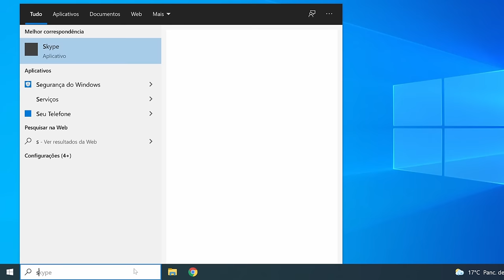Descendo a porrada no LUANGAMEPLAY no Elden Ring!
Descendo a porrada no @luangameplay666 no Elden Ring do PS5. Jogo de RPG de ação desenvolvido pela FromSoftware e publicado pela Bandai Namco Entertainment. Elden Ring me decepcionou, esse jogo que é nota 95?

A Bandai Namco divulgou um novo trailer, em que traz uma visão geral da história do jogo. Também é possível ver algumas cenas e gameplays, com destaque à apresentação das mecânicas de combate e o modo cooperativo para até quatro pessoas.

Vai  comprar o Elden Ring mídia física?